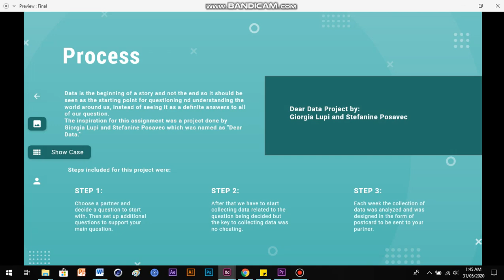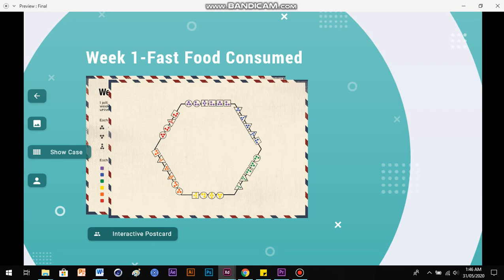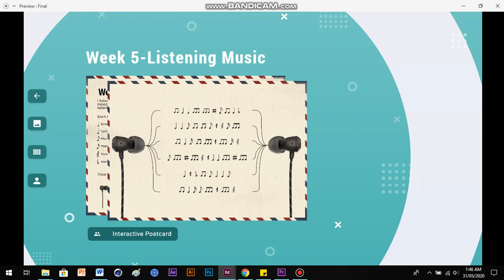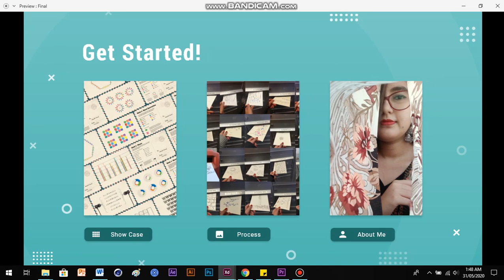MDSVAD VCD S2020 [Interaction Design I - Izza Noor]